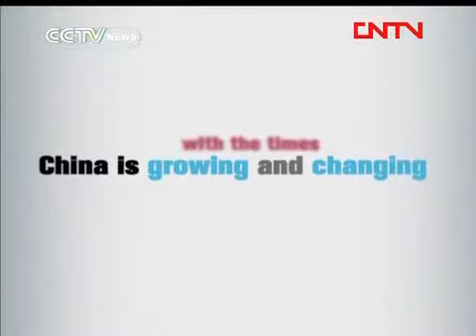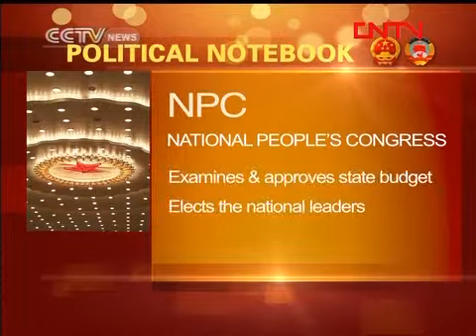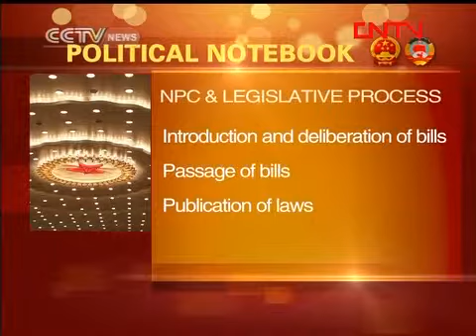Edward Lehman talk about Voices & Votes - Law and Justice -11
Edward Lehman talk about Voices & Votes - Law and Justice